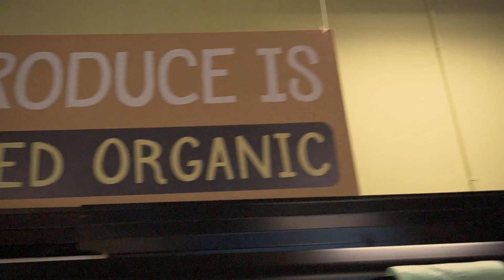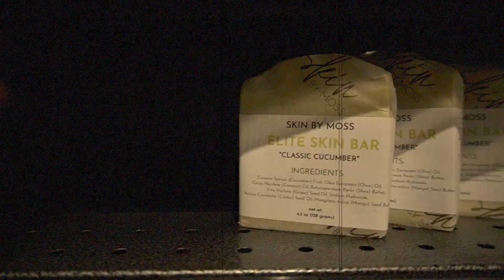Skin by Moss | Cucumber Collection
Cucumber Collection Available Now!! The Coolest Collection EVER..Cucumber Collection AVAILABLE NOW!